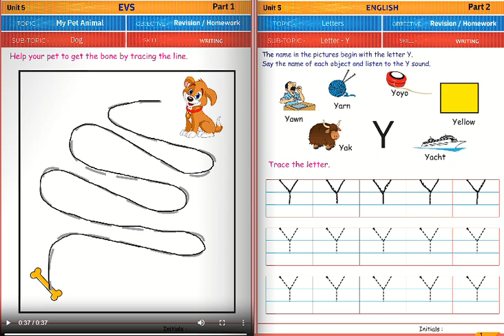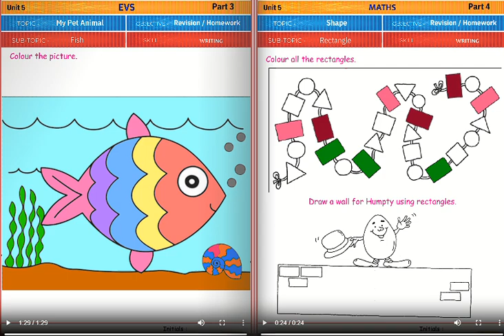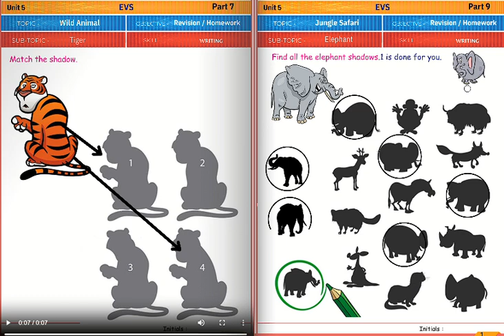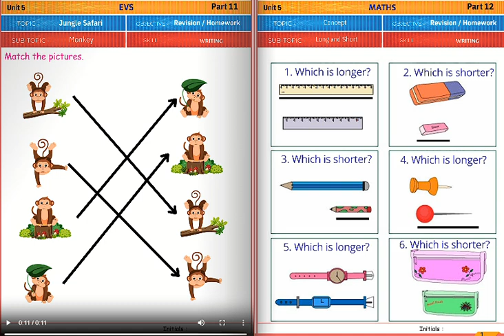Nursery Homework Month-5 Part-1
We have Created a Specialised Youtube Channel for KIds Focusssing on Daily Learnings For Toddlers Featuring the Following Key Points:
1.Topic Based Animated Content
2.Topic Based Teacher Lectures.
3.Topic based Assesments
4.Topic Based Gamified Learnings
 Our Primary Focus is
1.Playgroup: KIds Aged 1.5 to 3years
2.Nursery: Kids Aged 3 to 4 years
3.Junior kg:KIds Aged 4 to 5 years
4.Senior kg :KIds Aged 5 to 6 years
Our Channel Focusses ON Ciricullam Based Learning for kids elimating the need for Non Quality Viewing and Converting it into Quality Viewing
We would also Focus o  Showcaing Various talents for the kids through our Channel